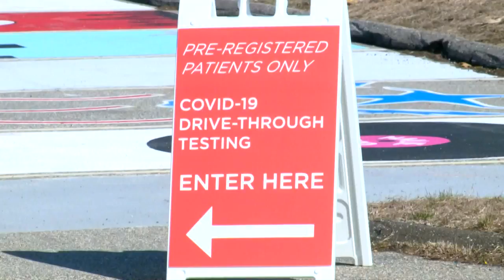Governor Lamont details a plan for contact tracing as a factor in reopening state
The Syndromic Surveillance team for the Connecticut Department of Public Health has been working closely with the Reopen Connecticut Advisory Board.